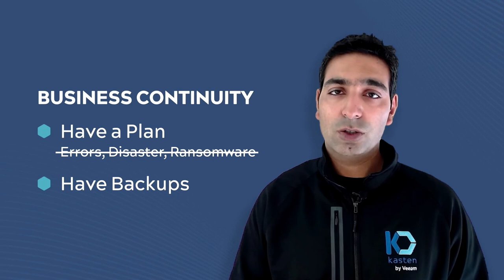Sponsored Keynote: Day 2 with Kubernetes - This Is Fine! - Vaibhav Kamra, Chief Technology Officer